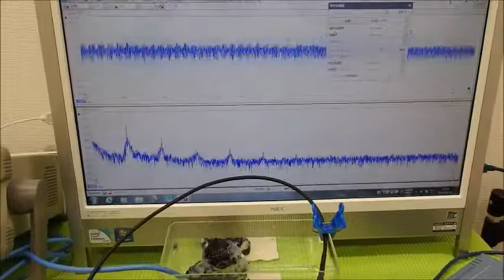超音波の利用技術（超音波の相互作用） ultrasonic-labo